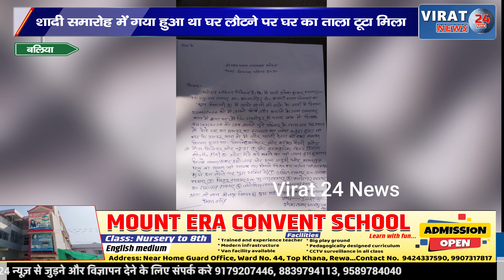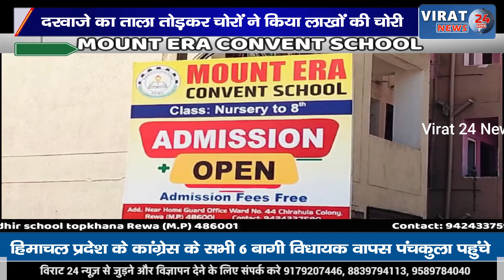मकान का ताला तोड़कर चोरों ने लाखों के समान पर हाथ साफ कर दिया।